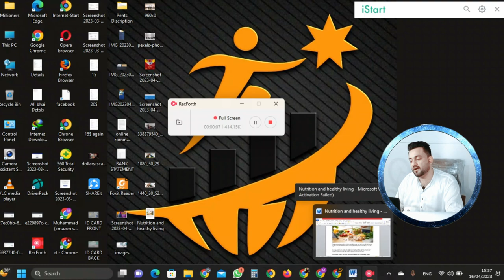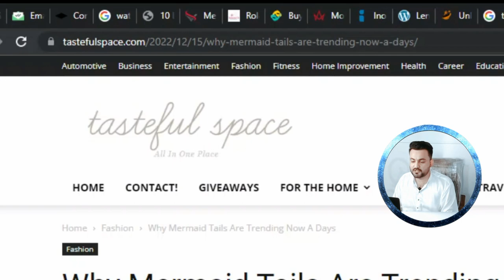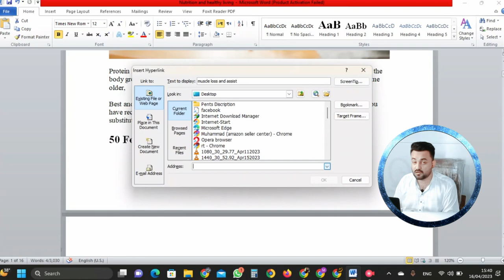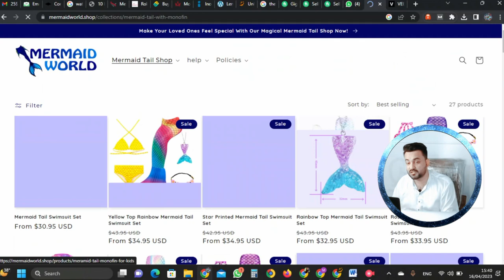what is link insertion in guest posting | article me link kaise lagaye | guest posting free course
Address:  Gali No.3 Junior Model Girls School, Dr. Zafar Iqbal Rana, Amir Colony, Okara

, Hafiz Ali Raza, Ali Raza, Ali, Raza, Hafiz Ali, hafiz, hafiz ali raza